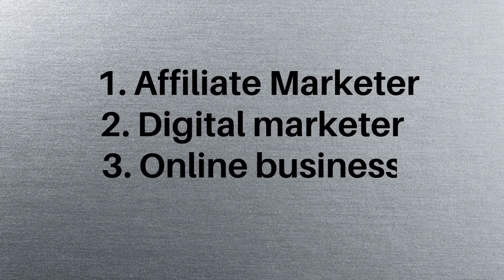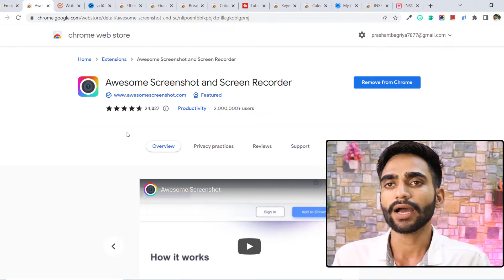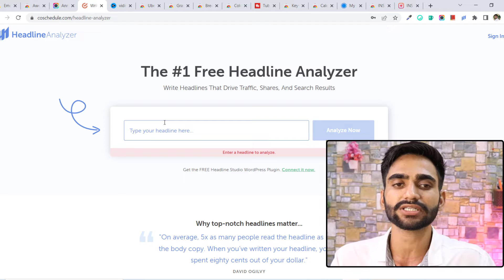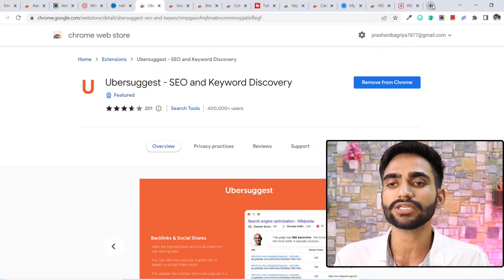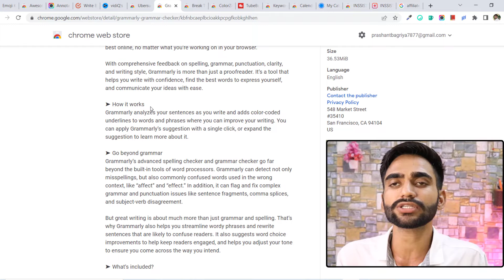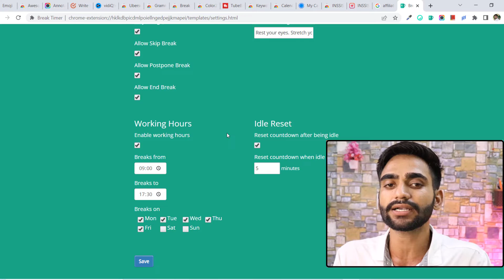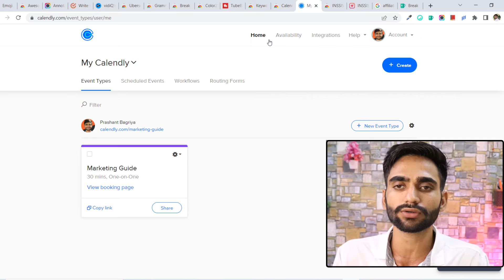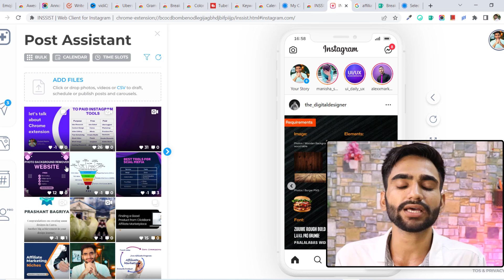10+ Great Google Chrome extensions to make your work easier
There are hundreds of thousands of Chrome extensions available in the present day, so choosing the right ones for your browser can be tricky.
I have reviewed the multiple Chrome extensions to help you find the best ones for different uses.

👉TubeBuddy/VidIQ is such a helpful tool to have when it comes to keyword research/Video SEO and content research. and If you’re interested in using this plugin, I highly recommend trying it. 👇

👉Best for writers that need to optimize their content and check for plagiarism quickly.

👉 Best for small to medium-sized businesses that require easy video communication between staff.

chrome extensions

Thank you so much for the support.👇